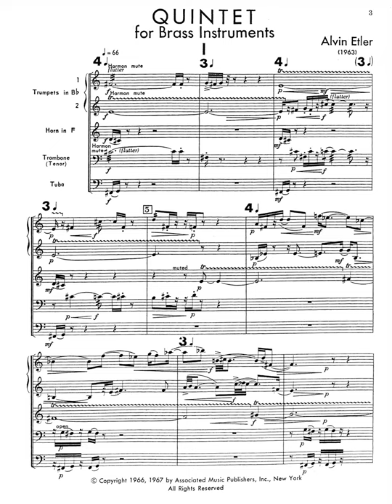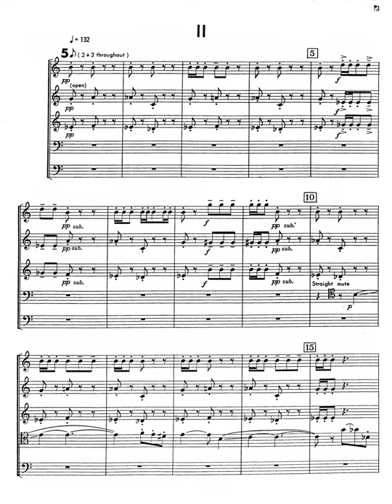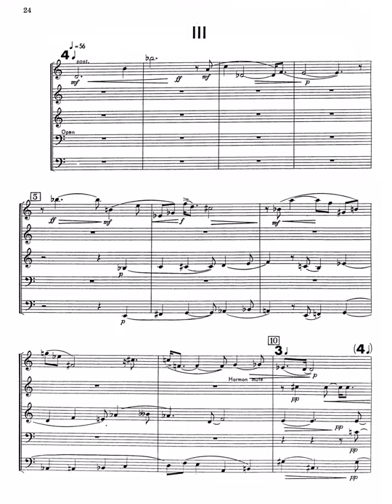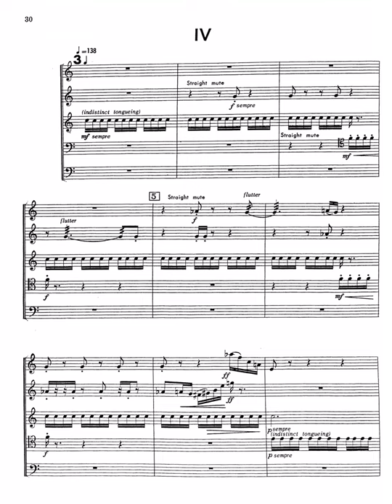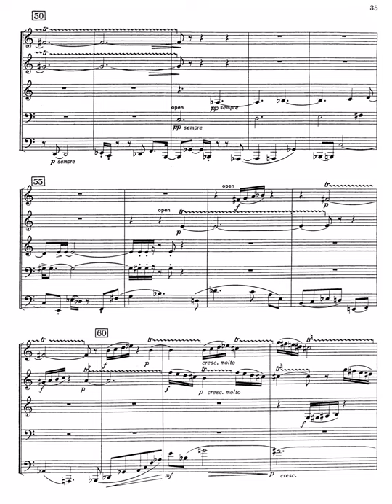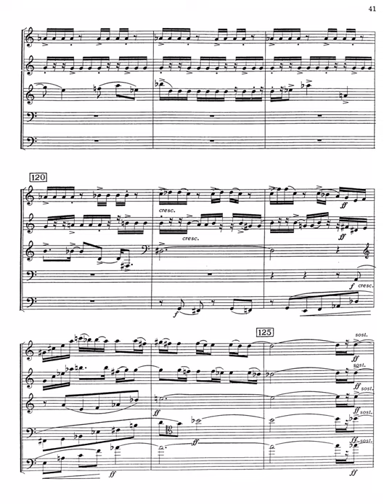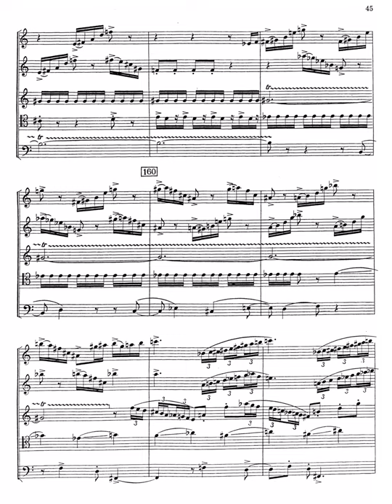Etler - Quintet for Brass Instruments [score]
Meridian Arts Ensemble
"Winning Artists Series: Lutoslawski, Taxin, Hindemith, and others"
Channel Classics

Alvin Derald Etler (February 19, 1913 – June 13, 1973) was an American composer, inspiring composition teacher, and oboist. A student of Paul Hindemith, Etler is noted for his highly rhythmic, harmonic and texturally complex compositional style, taking inspiration from the works of Béla Bartók and Aaron Copland as well as the syncopated rhythms of jazz. He did his formal studies at the University of Illinois, the Cleveland Institute of Music and Western Reserve University in Cleveland, Ohio. Although Etler's later works are the progenies of serialism and the post World War II compositional rationale, these works tend to have distinct tonal references. Like his mentor Paul Hindemith, he embraced the "neo-Baroque" concepts of form and polyphonic writing.

Of the Quintet for Brass Instruments, Mr. Etler writes as follows:

“The music was composed in the spring of 1963 and first performed by the New York Brass Quintet. While a considerable portion of the compositional and instrumental practices are reasonably au courant, a post-compositional search for sub-sets, source-sets, and segmental invariances yielded somewhat less than satisfactorily conclusive results.

“The compositional method consisted first in a series of extended confrontations between the composer and some materials which had presented and recommended themselves. Object—mutually sympathetic understanding. There followed a much longer—and I might add, more harrowing--set of daily and nightly combats during which these diverse bits of musical material were invited, cajoled, and sometimes overtly forced to change, grow, follow each other, complement, top, and overlap each other—sometimes to the point of crowding one another out. The aim was to achieve a long (ca. 15 minutes) and consecutive series of sound-forms compatible with the powers of the instruments that would be called upon to reproduce them—sound-forms that would be initially striking and eventually satisfying to the cultivated ear, and ordered in such a way as to produce a total form that might be inadvertently remembered on the day after a twelfth hearing. When the struggles were abandoned at the end of five weeks, the composer and his materials were sufficiently convivial in their attitudes toward each other to arouse hope that it might become contagious for players and listeners as well.”